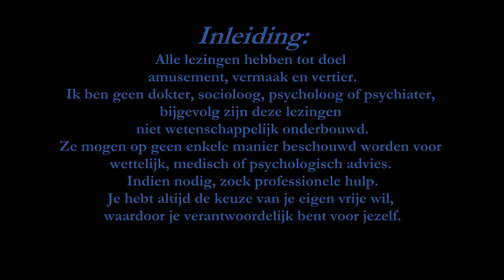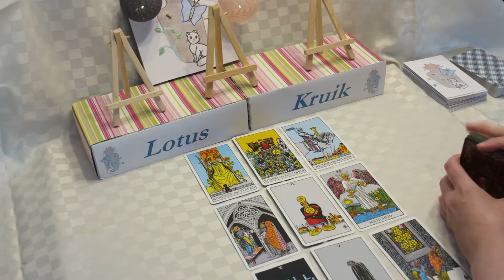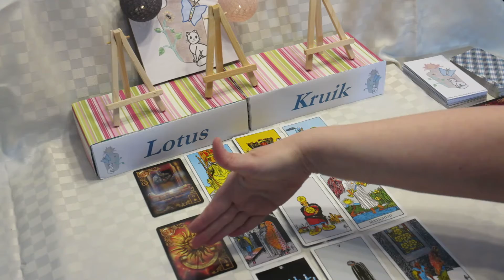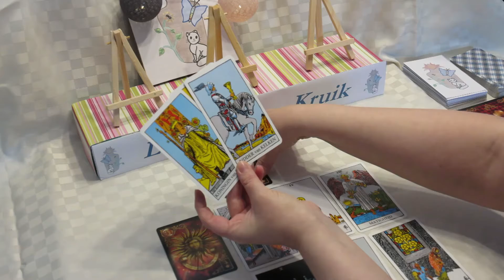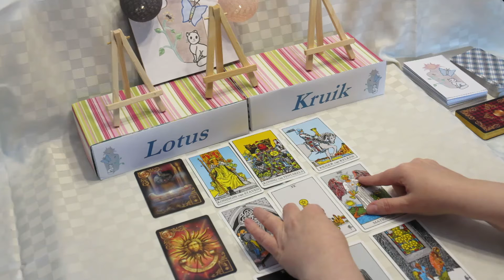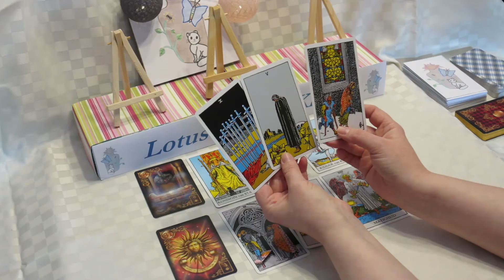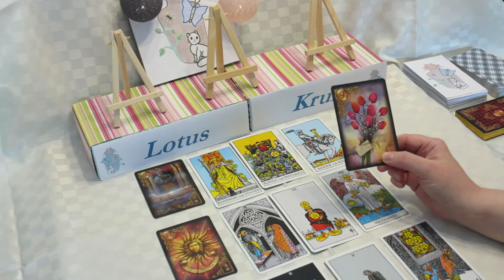ram liefdeslezing - Iemand laat weten dat die jou heel graag ziet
De afbeeldingen van de horoscooptekens op de persoonskaarten komen van Freepik.com.